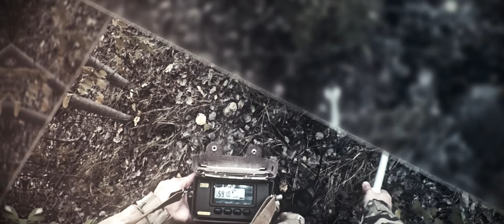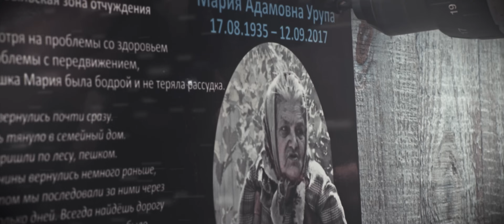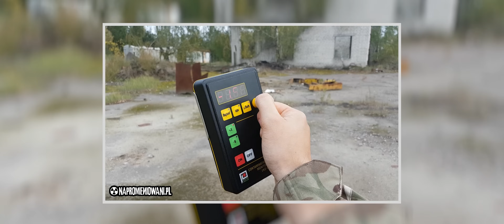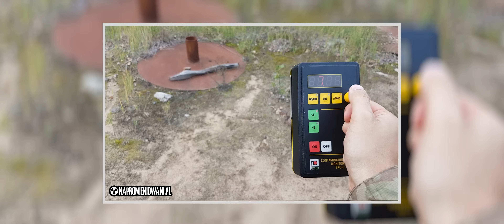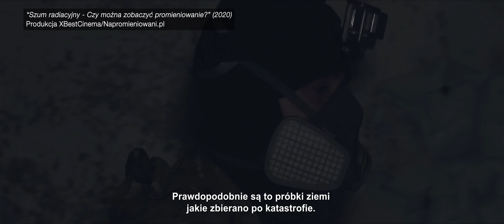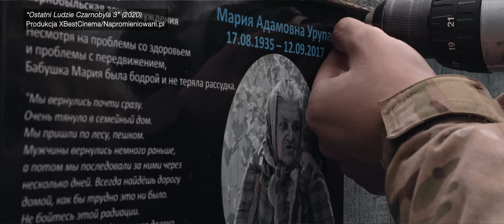365 dni w Czarnobylu - Rok z życia w Strefie Zamkniętej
365 dni w Czarnobylu to krótki film składający się ze wspomnień z wypraw oraz rozmowy z Krystianem Machnikiem, który spędził w Strefie Zamkniętej już ponad rok swojego życia. Rozmowa została przeprowadzona w nieprzypadkowym miejscu i okolicznościach, bo u samosioła - babuszki Marii Ilczenko mieszkającej w opuszczonej wiosce Kupowate, która dokładnie tego dnia obchodziła swoje 80. urodziny!

Krystian Machnik podróżuje do Czarnobyla regularnie od 2013 roku. Latem tego roku odbył swoją 100. wyprawę i jednocześnie minął 365 dzień spędzony przez niego łącznie w Czarnobylu od początku wyjazdów. Na co dzień zajmuje się organizacją wypraw do Czarnobylskiej Strefy Zamkniętej, Białoruskiej Strefy Zamkniętej, Fukushimy oraz elektrowni jądrowych, a także organizowaniem pomocy humanitarnych dla osób poszkodowanych w wyniku katastrofy czarnobylskiej, z głównym nastawieniem na samosiołów mieszkających wciąż w opuszczonych wioskach. Krystian współprowadzi również stronę Napromieniowani.pl.

Za produkcję filmu 365 dni w Czarnobylu odpowiada Amadeusz Kocan z zespołu XBestCinema który dzielnie tworzy również filmy z serii Ostatni ludzie Czarnobyla, które możecie obejrzeć za darmo na naszym kanale.